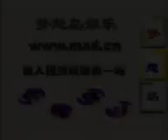The_Comedy_Movie.3gp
Nile Cruised is a well established, dynamic and reputable company fully specialized in incoming tourism services in Egypt. With over 25 years experience in the tourism industry, our management guarantees the highest quality professional travel services in the country. With a variety of standard travel packages and the ability to customize trips to meet all your clients' needs, our company will make your millionth trip to Egypt as interesting and intriguing as the first.